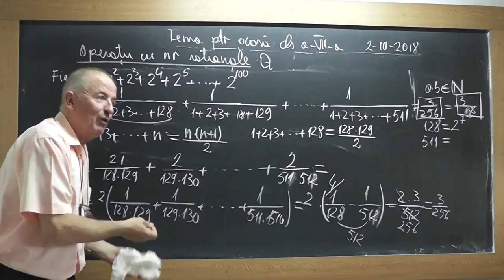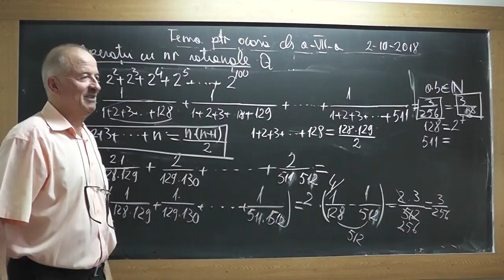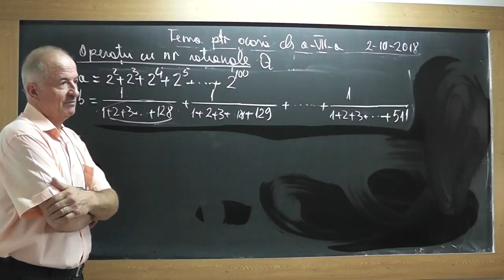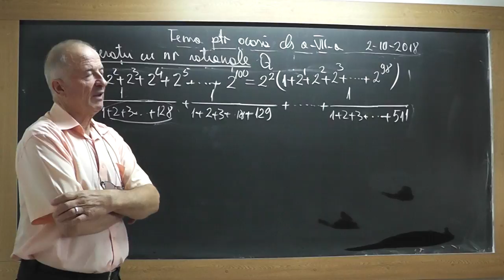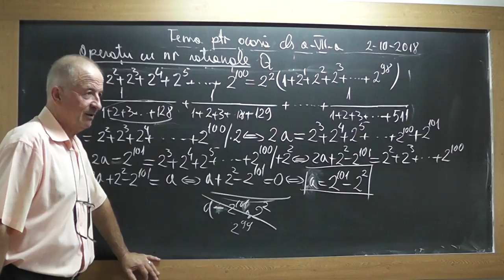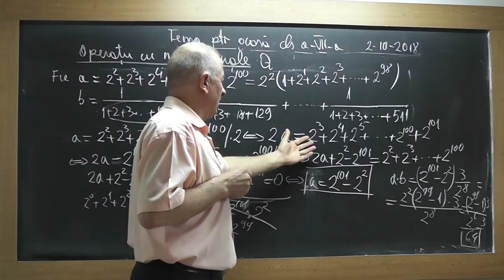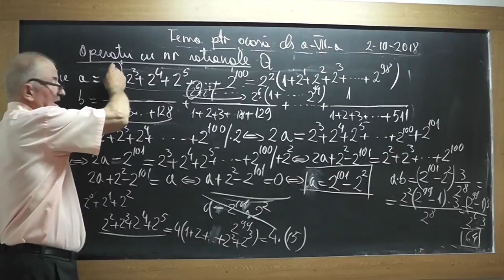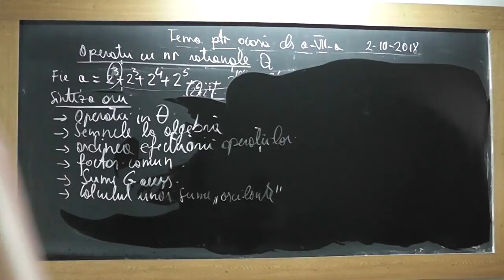3/3 Lectia 1739 Clasa 7 Operatii in Q Ordinea efectuarii operatiilor si a parantezelor Sume Gauss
Aceste lectii sunt SUSTINUTE de VOI si daca va sunt utile, as aprecia un Like, Share, Comment - In aceasta lectie de matematica pe care o puteti vedea in direct si pe ne ocupam de tema pentru acasa la clasa a VII-a. Din cuprins: Operatii in Q, Semnele la algebra, Ordinea efectuarii operatiilor, Factor comun, Sume Gauss, Calculul unor sume "oscilante".